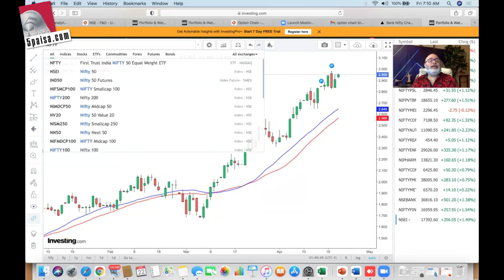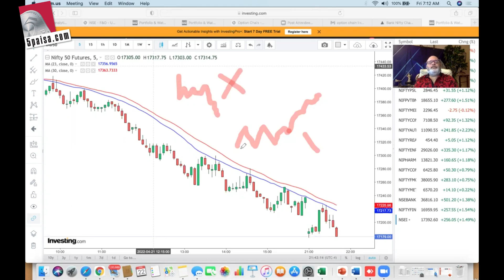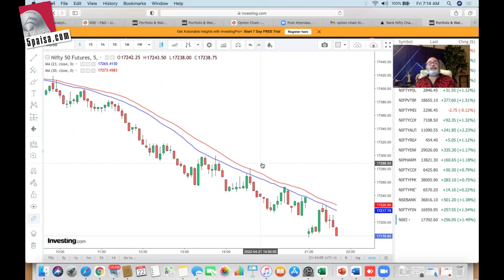Gap down this morning, look to buy!!!